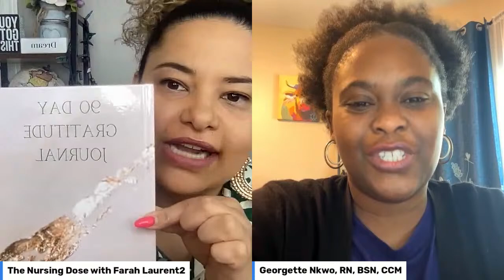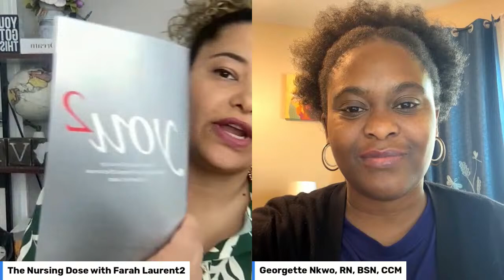The Nursing dose with Farah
Finding Joy in Nursing! Join me and special guest Georgette Nkwo to talk about the state of nursing today. How to find Joy and purpose in the work that you do. How to stay in the profession feeling fulfilled!